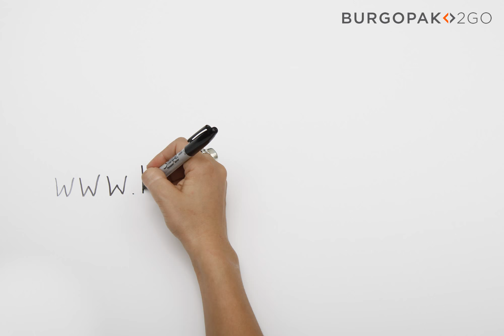#23 FLOCK PACK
An interactive welcome to the FLOCK product developed by BERG for Twitter.